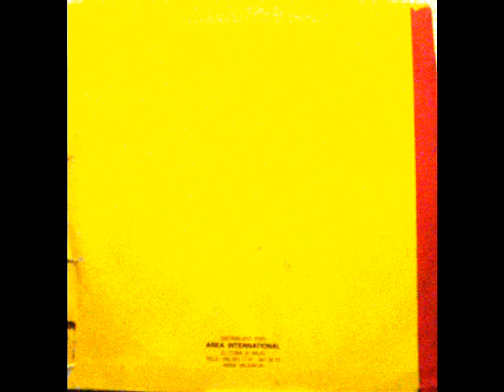D Singn In This World World Mix 1992 R A B P